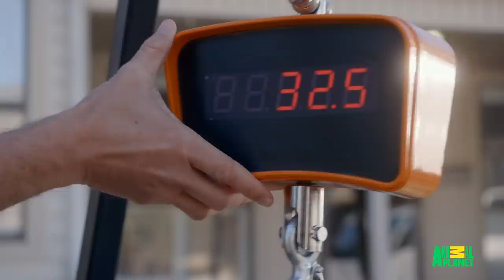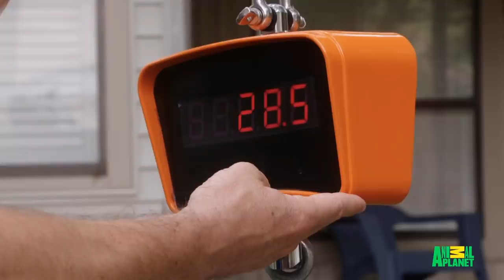"A Whole Lot Of Loveable Dog" Who Needs To Lose A Whole Lot Of Weight! | My Big Fat Pet Makeover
Fletcher the beagle needs to lose some serious weight, which he put on because his owners overfeed him. His big goal is to be able to jump on the bed again, will he lose enough weight to do this?